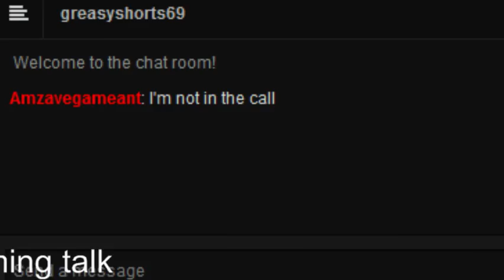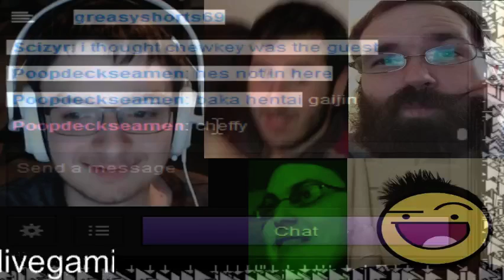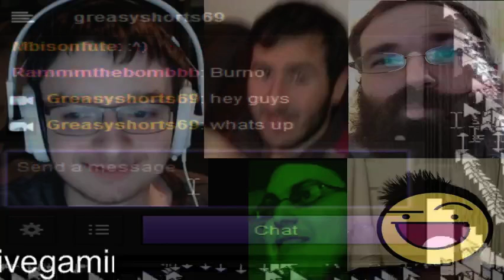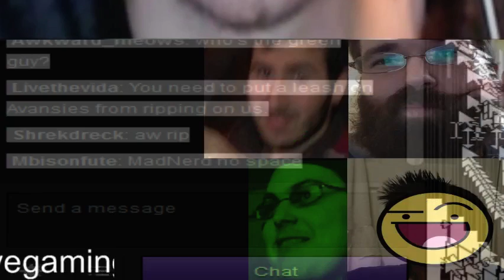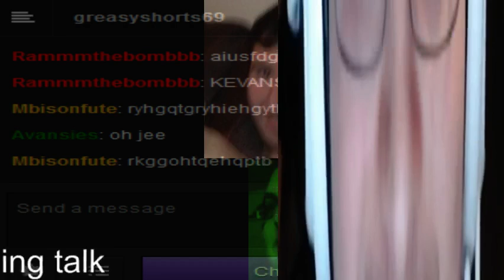GAMING TALK LIVE EPSOIDE SEVENTEEN